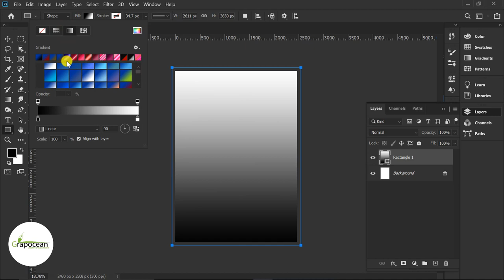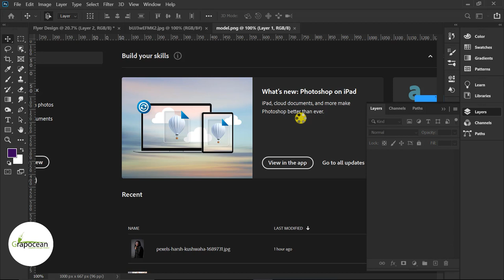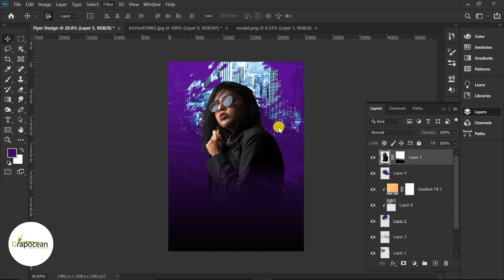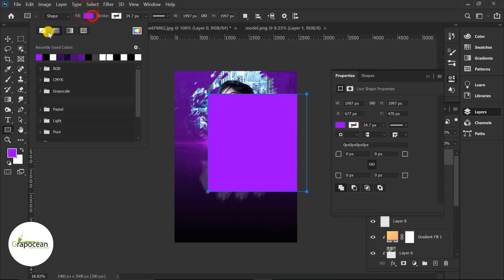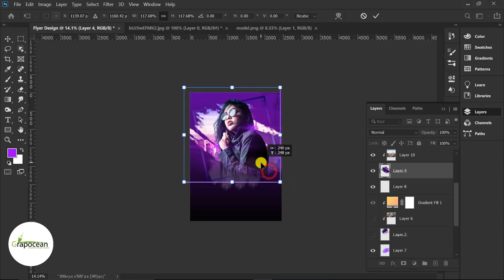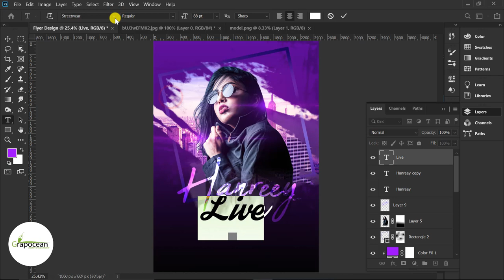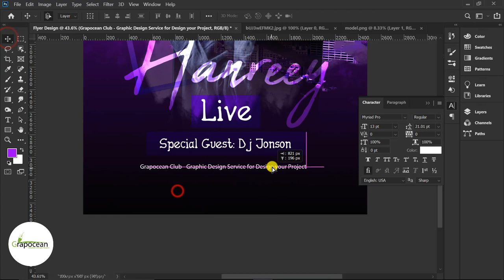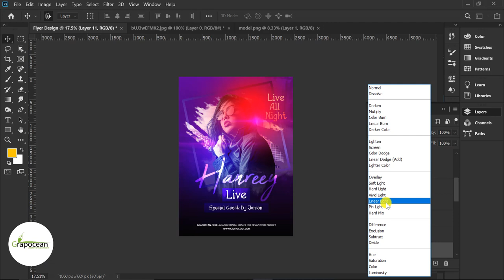How To Make Professional Flyer Design - Photoshop Cc Tutorial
This tutorial is about designing a night party flyer in Adobe Photoshop CC. In this tutorial, I will show you step by step how to design a professional party flyer in Adobe Photoshop. Try to watch my all tutorials.

club flyer design
photoshop flyer design
make a flyer in photoshop